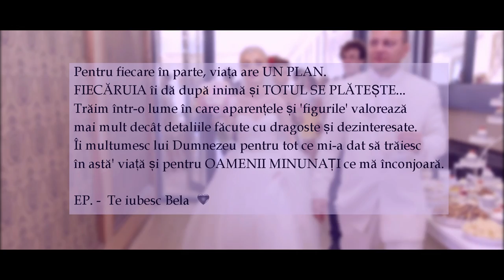Costel Ciofu 2017 - Nuntă ca la noi mai rar...